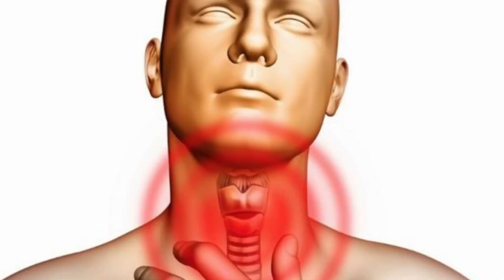Если идёте НОЧЬЮ в ТУАЛЕТ, держите один ГЛАЗ закрытым ! И вы УВИДИТЕ, ЧТО СЛУЧИТСЯ !